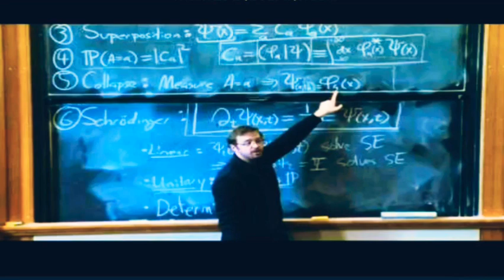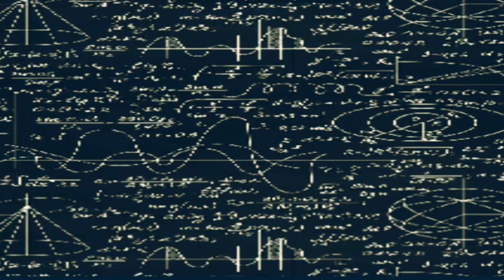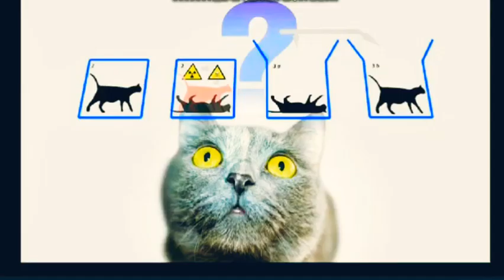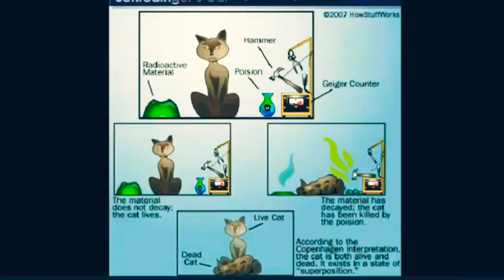What is Schrodinger's cat.....explained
Watch the video till the end to know about the fate of Schrodinger's Cat.